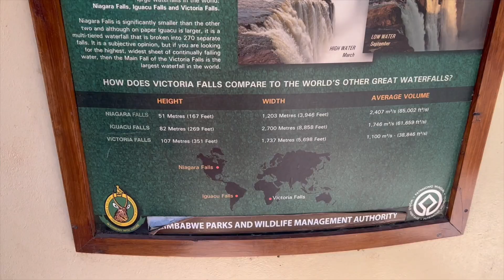Travel Vlog #3 | 🐘Safari, Viktoria Falls 💦.. | Botswana, Simbabwe |Hijabflowers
Zwei volle Tage in botswana und Simbabwe